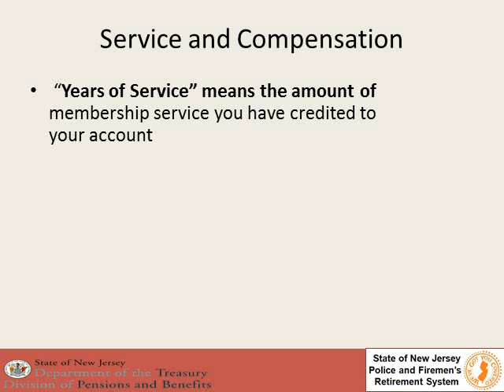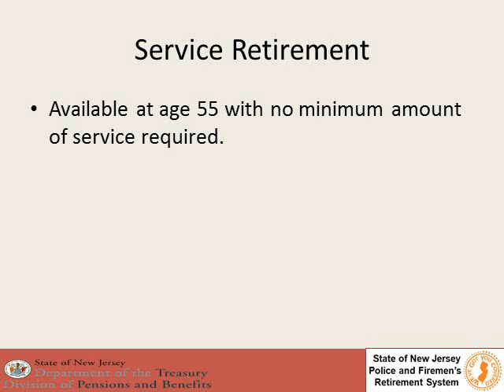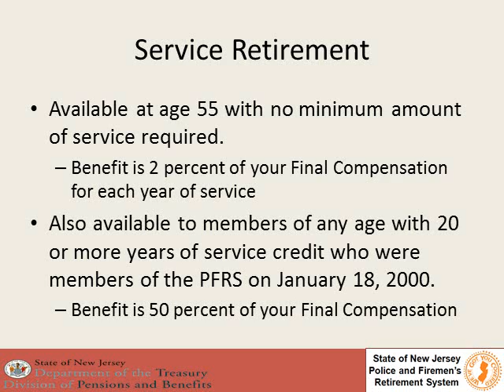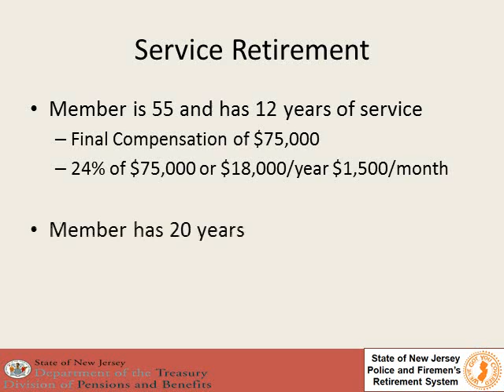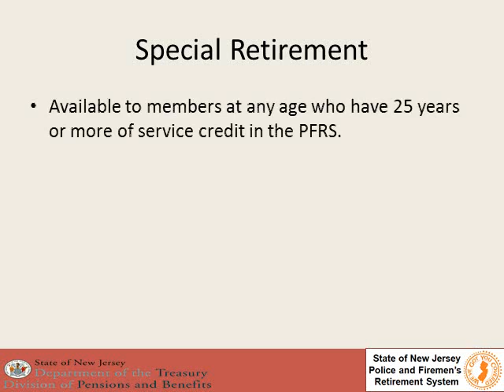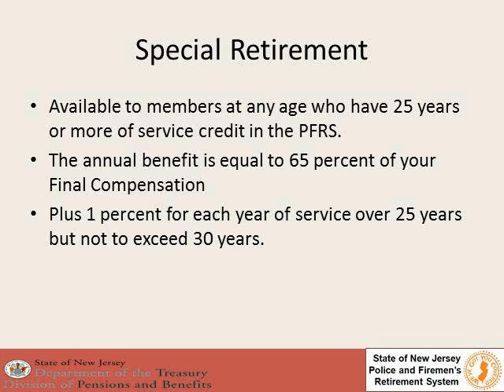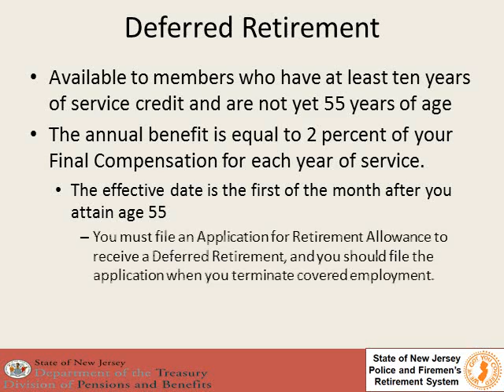NJ PFRS Retirement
There are several different types of retirement that you may qualify for depending on your age and the years and months of service credit you have in your retirement system account.
In addition, the benefit calculation varies with your PFRS "Membership Tier" (determined by the date when you were enrolled in the retirement system).